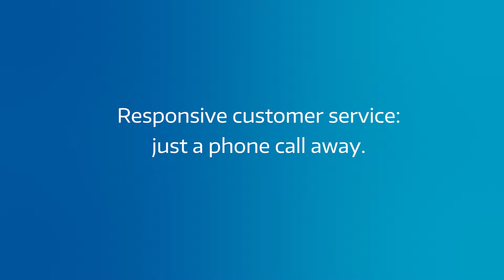Charlie Ott - School Bus Testimonial - Customer Support